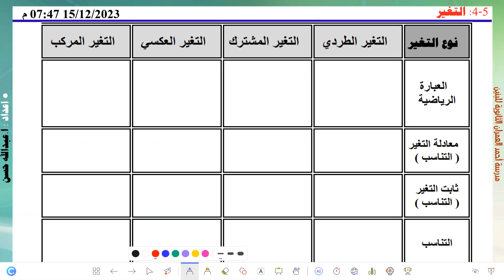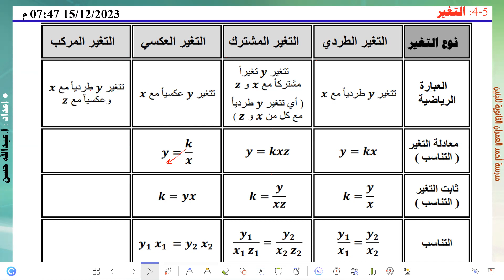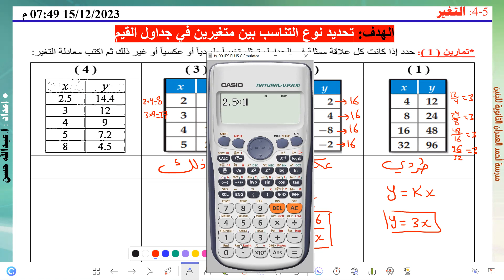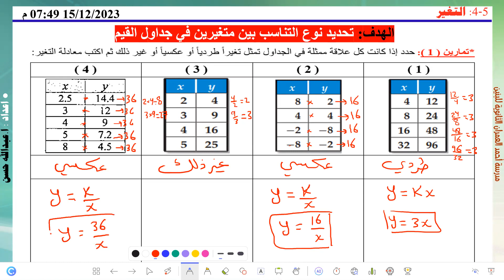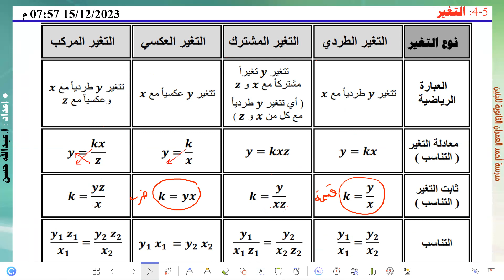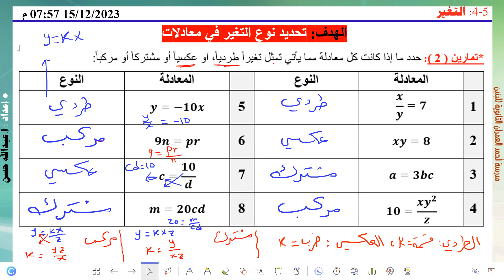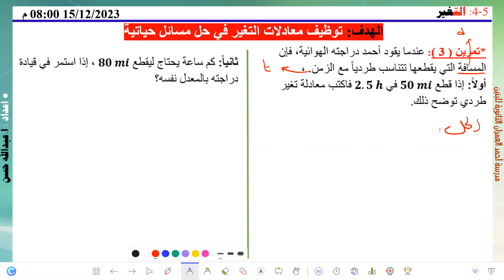4-5 ريض 261 / التغير الجزء الثاني